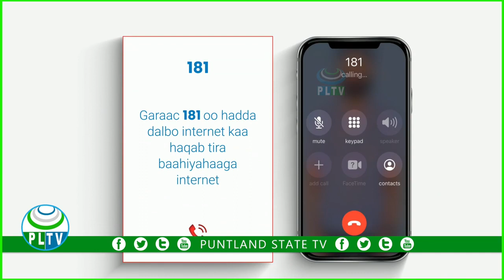Kooxo Hubaysan ayaa caawa weraray subermarketka Macruuf Bosaaso ,dhimasho ka dhashay